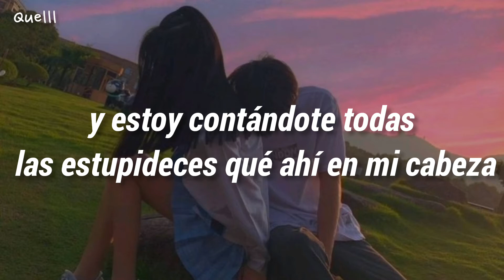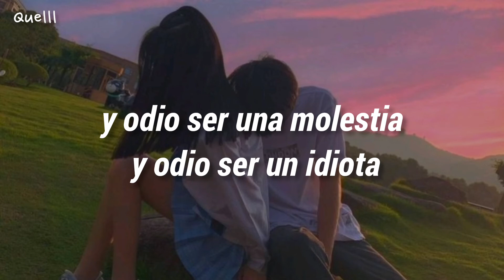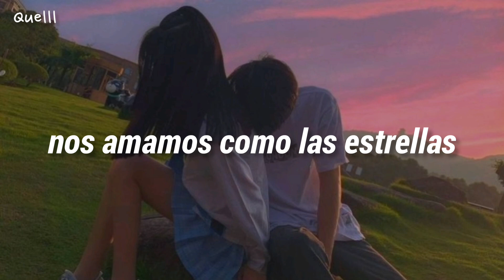resident sand castle letra Sub español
hola espero que les guste gracias 😊
=música=
resident sand castle letra
Tags (Ignorar)
subtítulos, subtitulada, sub., sub, traducción, traducida, al, español
➥No soy el propietario de está canción. Únicamente es un video de la letra de la canción en ingles traducida al español.

. cuidense y tomen mucha agüita.
. bye